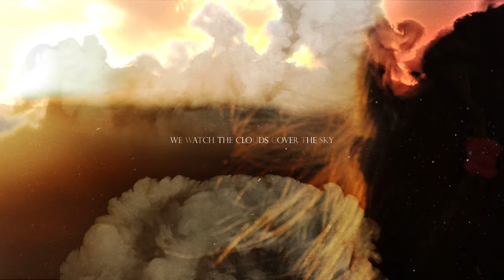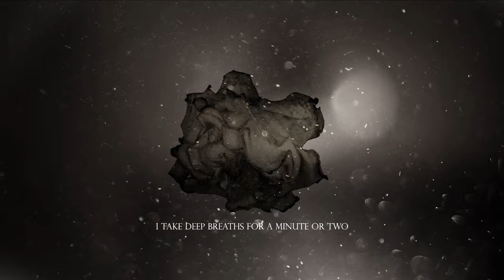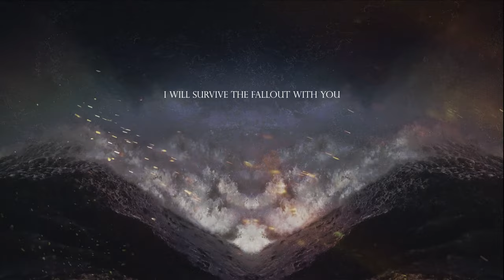The Sleeping Souls "Weathering the Storm"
The new single "Weathering the Storm" from The Sleeping Souls. Released on Xtra Mile Recordings on 13th July 2023. Taken from the album "Just Before the World Starts Burning".